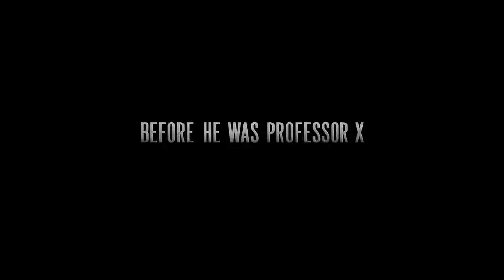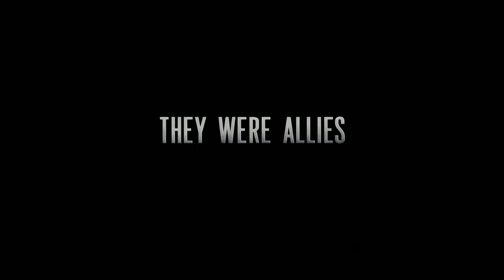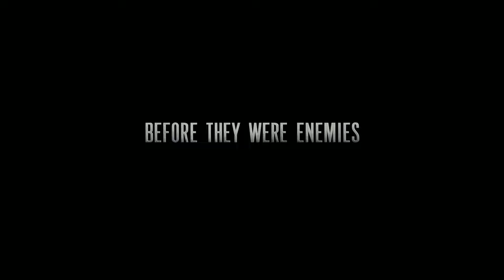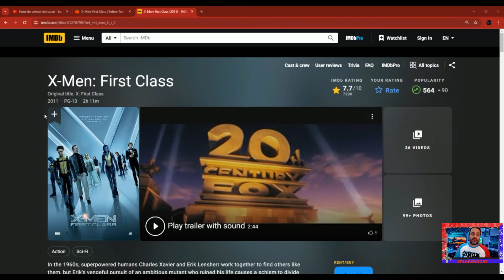X-Men: First Class - BoriReview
Bueno bueno bueno, hoy tenemos un BoriReview de la película de X-Men: First Class. Déjenme saber su opinión de esta película en los comentarios. Espero que les agrade el video y nos vemos en la próxima!✌🏼